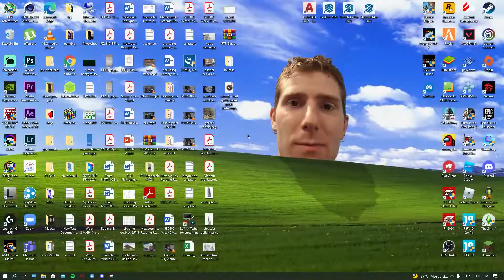2021 Valorant Montage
Here to another year, 2021 was sure is fun!
I'll leave you guys a video to enjoy

Im sorry to use the songs in the video, to hype not to be used XD

CHTZ Rank: Gold 2
MTRZ Rank: Gold 1
Highest Rank: Gold 2

Peripherals:
Keyboard: Tecware Phantom L (Outemu Blue)
Mouse: Logitech G203 (Kailh GM4.0 Red)
Monitor: Nvision GT27R18 165hz